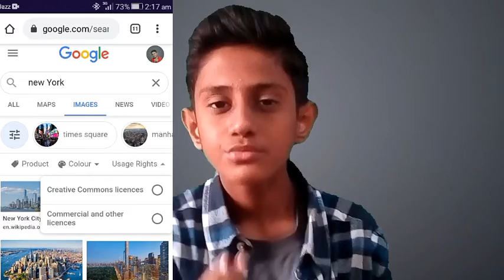How To Download Copyright Free Images From Google | UBE Tech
Want to know How To Download Copyright Free Images From Google.Today I am sharing exactly how you can easily Download Copyright Free Images From Google.
If you're wondering that you can easily Download Copyright Free Images From Google the simple answer is YES! In today's video i have share you Exactly How To Download Copyright Free Images From Google.
if you're finding the simple way to Download Copyright Free Images From Google this is the video for you.

Queries Solved:-
⭕how to download copyright free images from google
⭕copyright free image
⭕copyright free images from google
⭕copyright free images for youtube videos